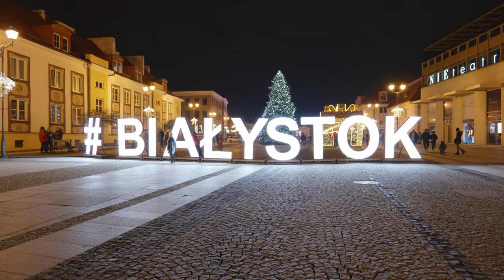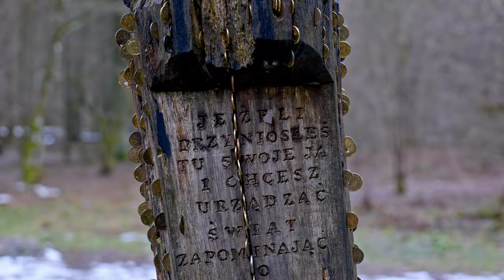Podlasie [FromAbove] [4K]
Film przedstawia ujęcia nagrane w trakcie krótkiej podróży po Podlasiu, północno-wschodnim regionie Polski, pod koniec grudnia 2022 i na początku stycznia 2023

Video contains shots recorded during our short journey to Podlasie, north-east region of Poland, at the turn of December 2022 and January 2023.

FromAbove 2023

A Little Peace by Roger Gabalda
Music from Uppbeat (free for Creators!)

Dreamy Walk (feat. Alessandro Orfini) by Mr Tav